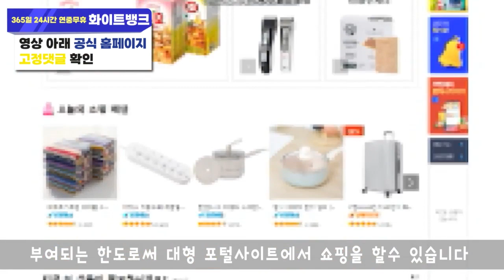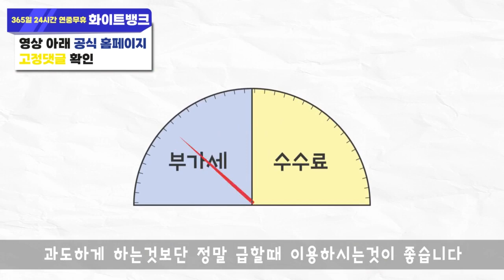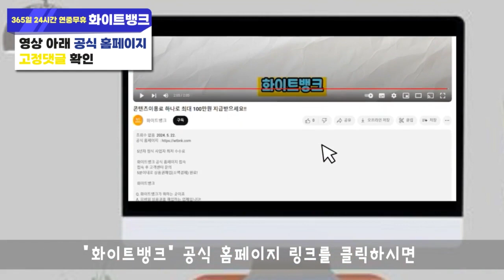휴대폰 소액결제 현금화 비상금 무조건 마련하실수 있습니다!